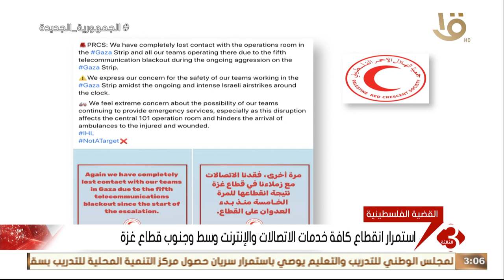استمرار انقطاع كافة خدمات الاتصالات والإنترنت وسط وجنوب قطاع غـ ـزة